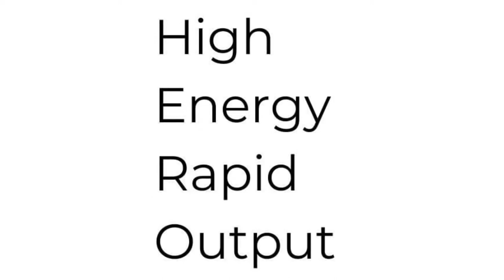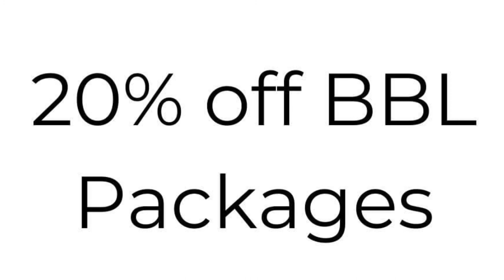BBL HERO upper body